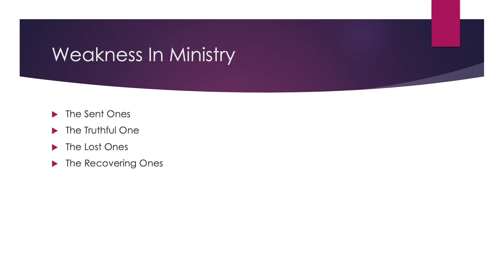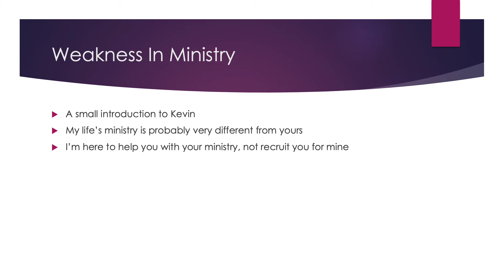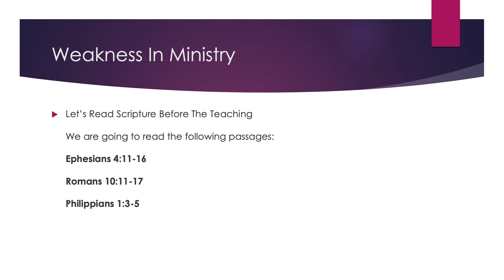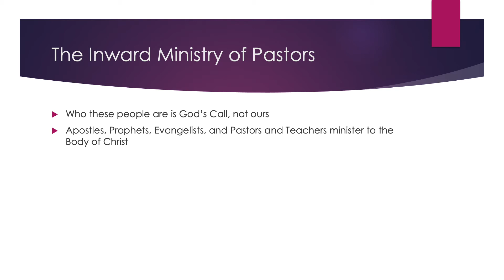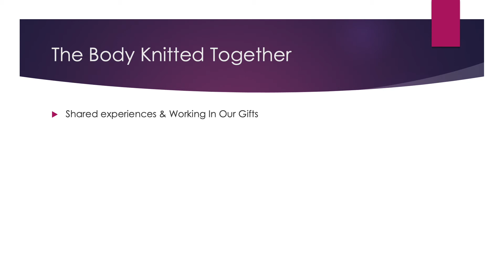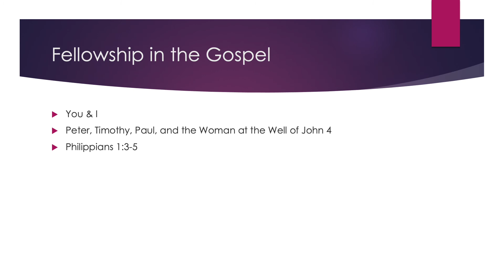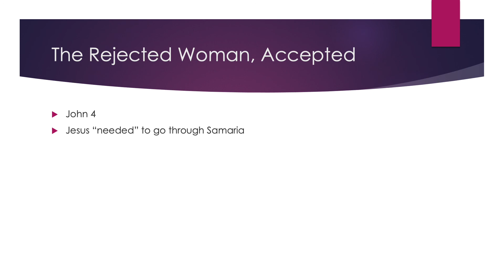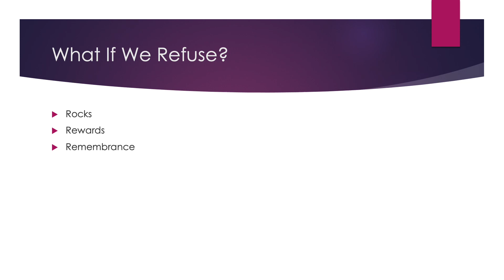The Sent Ones - Weakness In Ministry Pt 1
Recorded live at Lifepoint Church in Stewiacke, Nova Scotia on Sunday April 24th, 2022